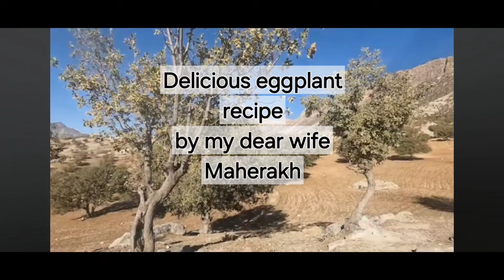recipe cooking- meat stuffed eggplant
Dear viewers, this video was requested by one of our viewers, though it was posted before, and it has been shortened.
You will need:

400 grams of minced meat
Turmeric
Black pepper
Curry spice
Garlic powder
Grated tomato
Onion
1 green pepper
Tomato paste
Pomegranate molasses (if available)
Eggplant